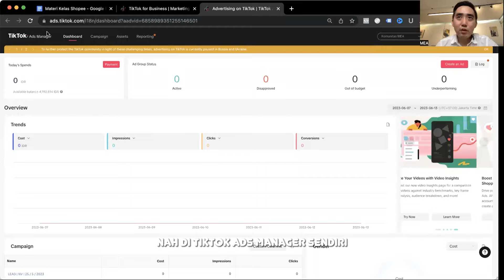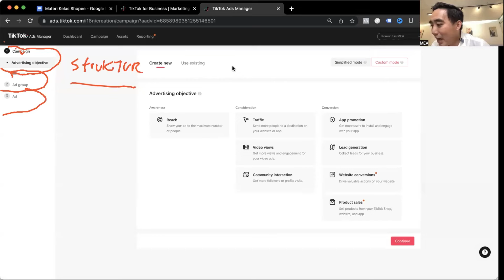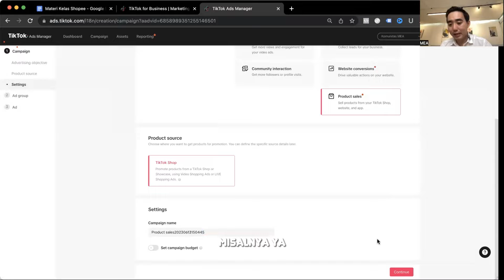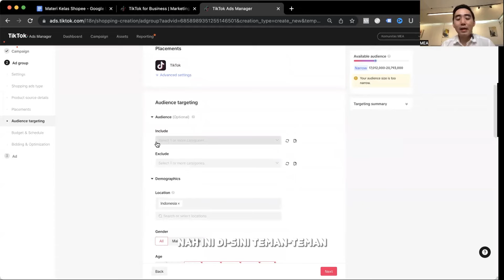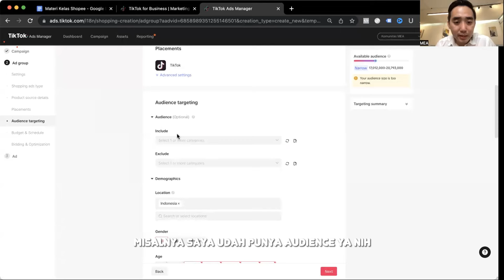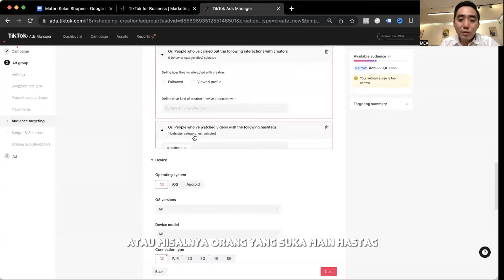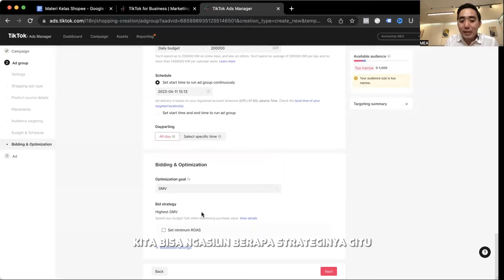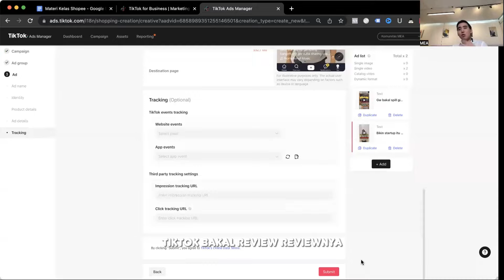TikTok Ads Tutorial 2023 : Cara Pasang Iklan TikTok Sendiri ANTI RIBET ❗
Di video ini gw bakal ngejelasin TikTok Ads Tutorial terbaru 2023 yang bisa langsung dipraktekin sendiri.

Ada beberapa hal yang gw bahas tentang beriklan di TikTok Ads, mulai dari cara daftar tiktok ads, cara bikin kampanye iklan sendiri, nentuin target iklan, csampe gimana cara optimasi iklannya.

Buat bonus, gw juga bahas tips dan trik tiktok ads mulai dari gimana cara biar iklan nggak boncos sampai cara nentuin materi iklan yang hasilnya bakal bagus. Jadi, tonton ampe abis ya TikTok Ads Tutorial 2023 terbaru ini.